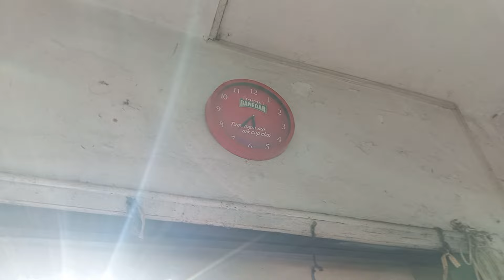kabootar bohot ache bethe || haider pathan 0313-1499772 || best flying of my pigeons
khokhar Pigeons Club
Pigeons Online
Ustad bila pigeon club
Ustad Asim pigeon
jaidi pigeons club
hashim Mahmood Pigeons
Shani Pigeon Club jallo
Raja pigeon club
Ustad Sajid shah
TALHA PEGION CLUs
Dostana Pigeons Club
Punjabi chaska pigeons
Nasir Pigeons Club
Pigeons Club
high Flyer Pigeon Gallery